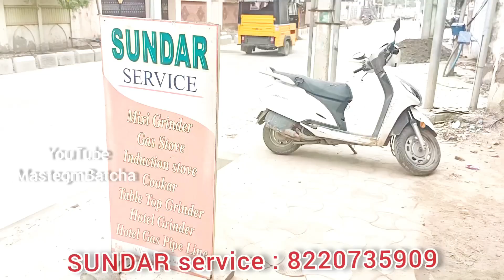வீட்டில் உள்ள அனைத்து மின் சாதன பொருட்களும் நவீன முறையில் விரைவாக சர்வீஸ் செய்து கொடுக்கும் இடம் 🪛👍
வீட்டில் உள்ள அனைத்து மின் சாதன பொருள்கள் சிறந்த முறையில் மிக விரைவாக சர்வீஸ் செய்து தரும் ஒரே இடம் நம்ம சுந்தர் சர்வீஸ்
location : காமராஜ் கல்லூரி எதிர்ப்புறம்